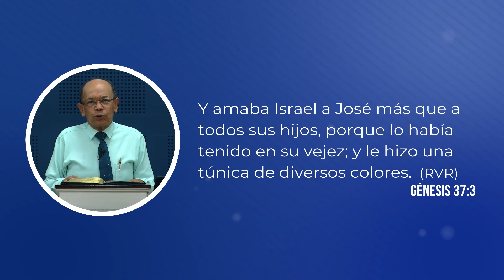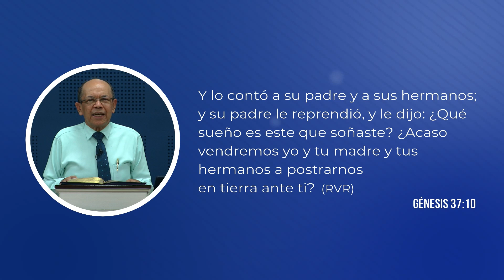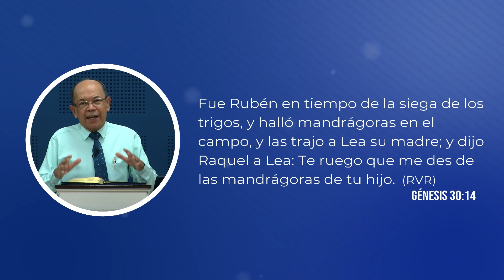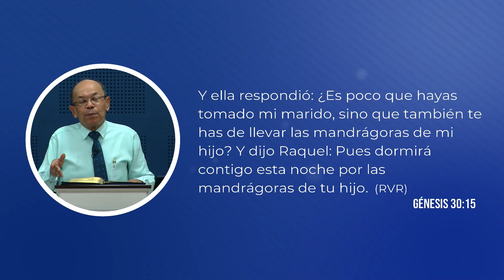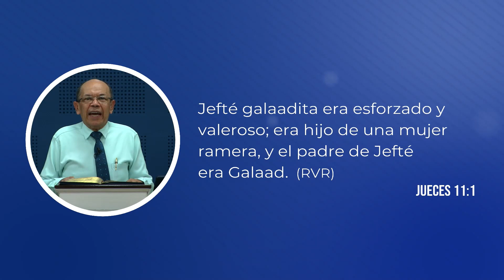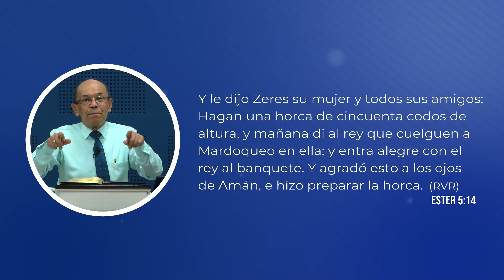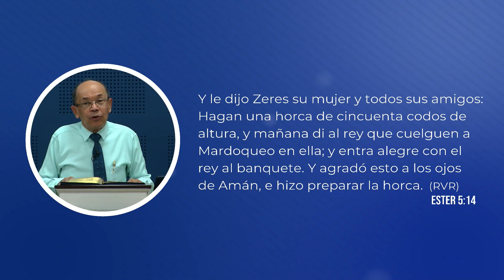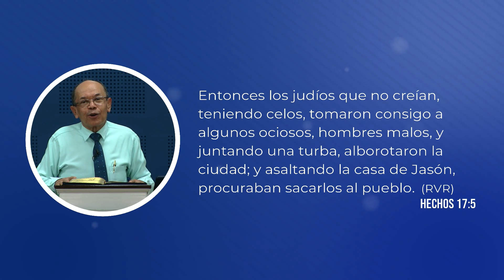LA ENVIDIA #4 | Rev. Humberto Henao